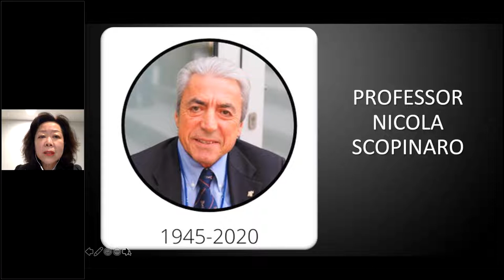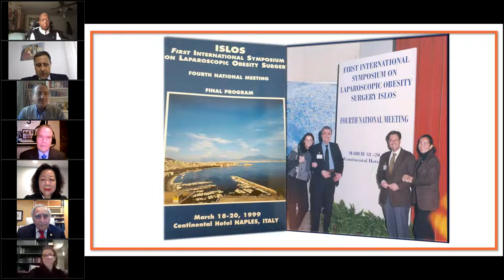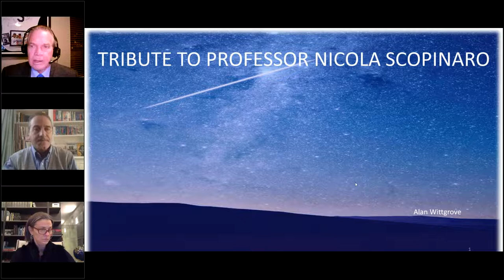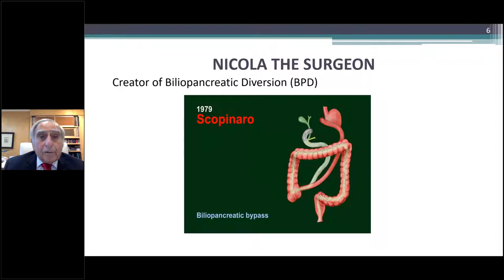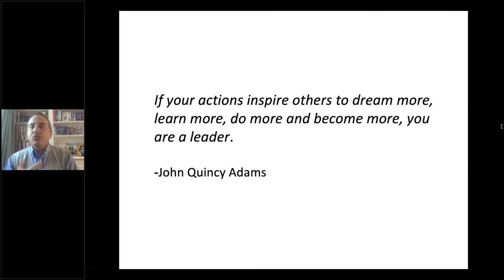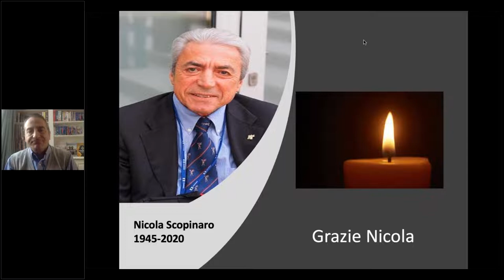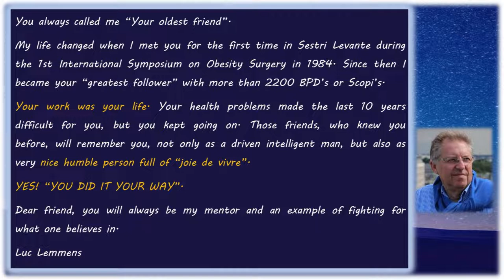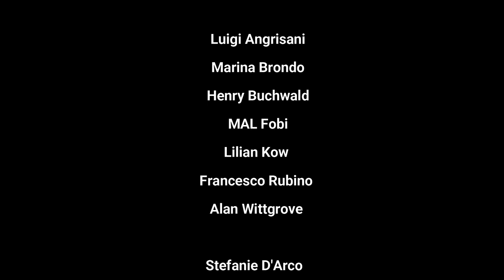TRIBUTE TO PROF. NICOLA SCOPINARO GREAT MAN, TRUE PROFESSOR AND FIGHTER